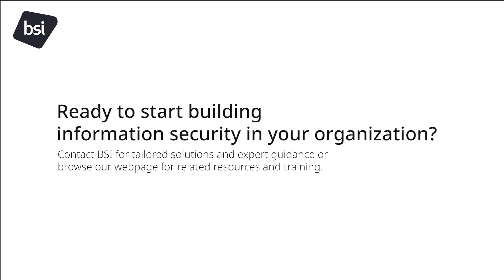Protecting Privacy - Using ISO/IEC 27701 to protect key business data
Explore how ISO/IEC 27701 extends the ISO/IEC 27001 framework to offer comprehensive privacy management. Ensure your organization's personal data handling builds trust and complies with global regulations.